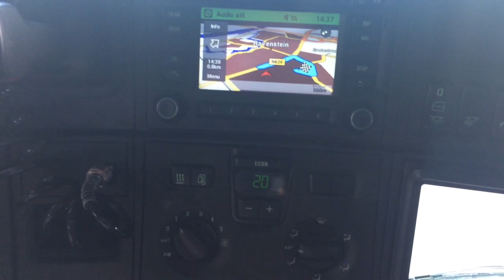Scania R580 6x2/4 silver griffin